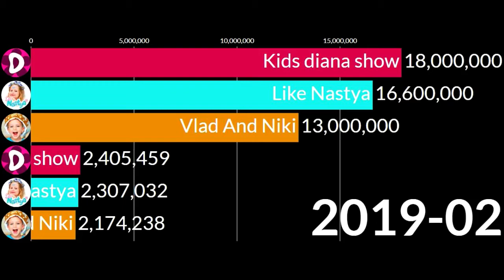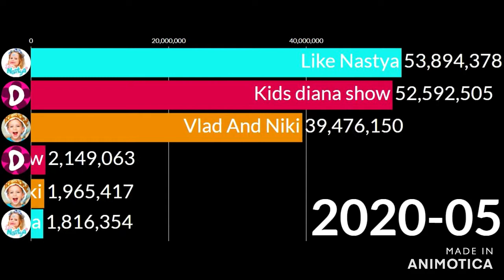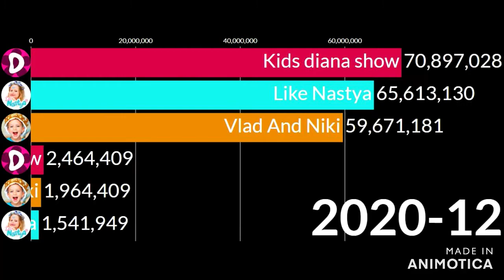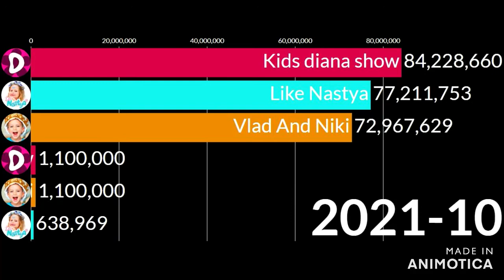The Rise of Vlad and Niki, like Nastya, and kids Diana show 2019-2021